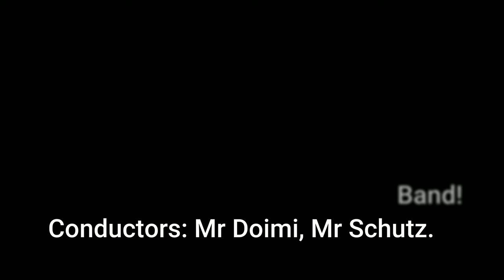Edgewood High School Music Department Winter Concert 2021!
Edgewood High School Music Department Winter Concert of 2021
Featuring Chorus, and Band Ensembles.